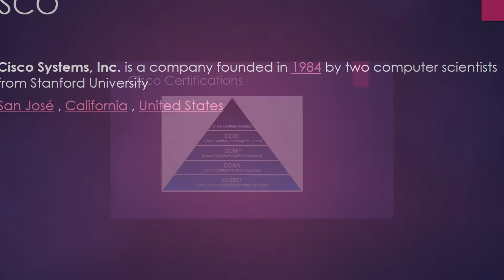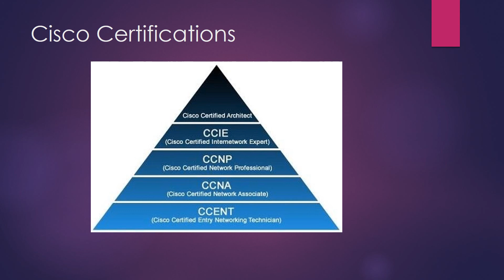CCNA Routing and Switching in Tamil Part-1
Introduction to CCNA Routing and Switching in Tamil